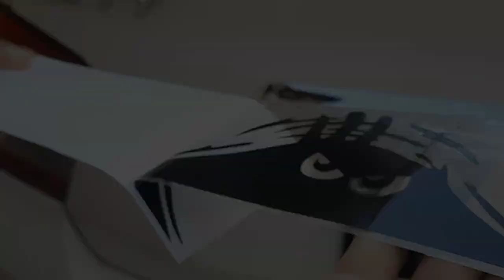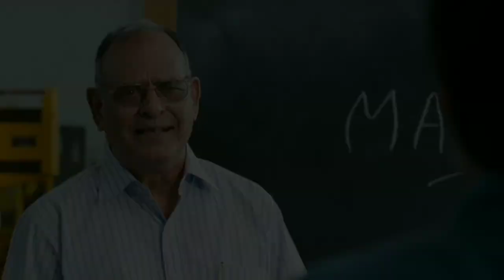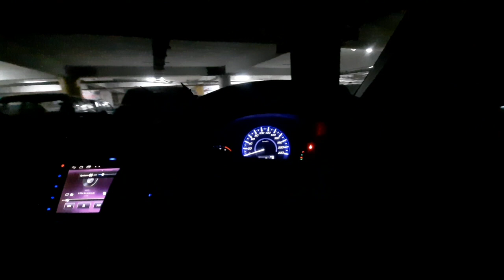DHA Multan😍|Chaseup se grocery❤️|Drive by Iqra😬